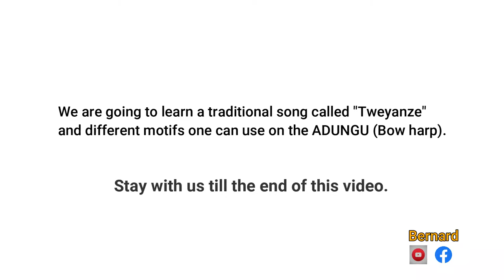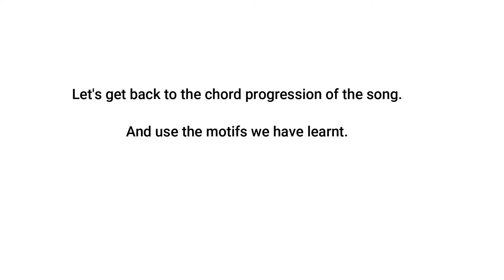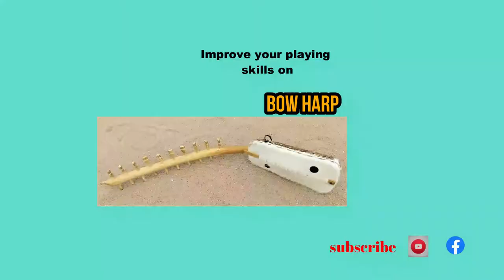learn how to play Bow harp (Adungu) biginner lesson 6......Tweyanze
Learn new motifs on solo Adungu and the traditional song called Tweyanze.